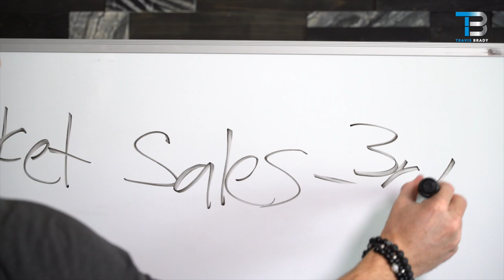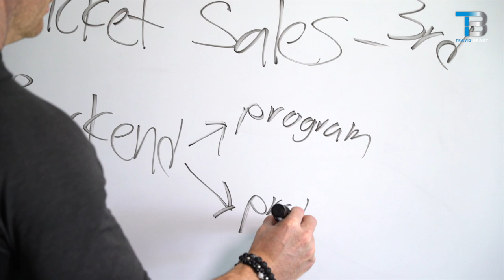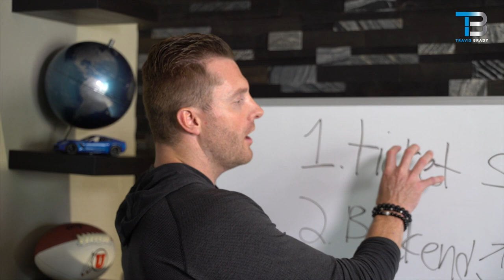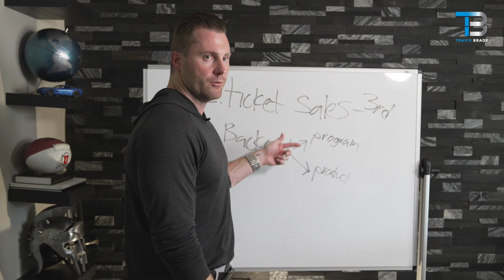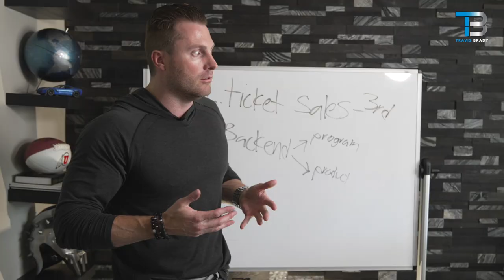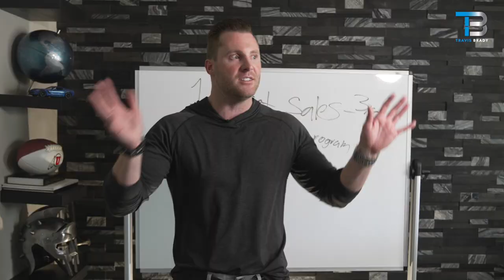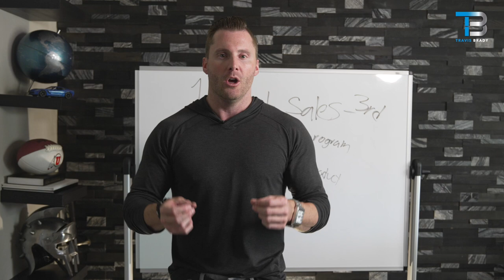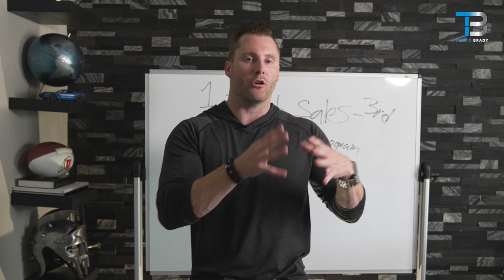The 3 Ways of Generating Income During Live Event (Video 5 of 5)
If our Next Gen Agency could help you scale your coaching/training business 10x faster through live event's would you be interested?

Schedule a FREE Event Strategy Scaling Strategy Session:
1.
2. Fill out the form at the bottom and our team will schedule a 90 min in-depth mapping session to show you how the model works.